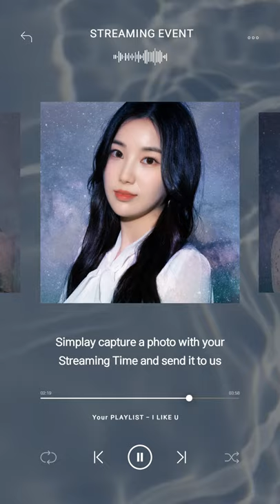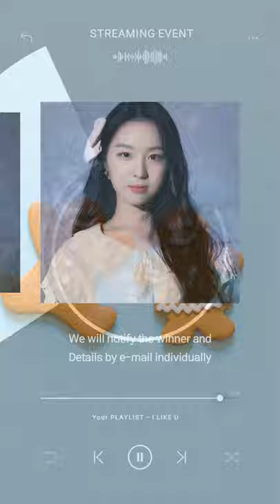ARIAZ(아리아즈) Digital Single 'I LIKE U' Streaming Event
🎥 - RISINGSTAR Ent.

Artist : ARIAZ(아리아즈)

안녕하세요. 라이징스타엔터테인먼트 입니다.
ARIAZ(아리아즈) DIGITAL SINGLE ALBUM '니가 참좋아(I LIKE U)' 발매에 맞춰
자세한 이벤트 내용은 아래 URL 주소를 확인해주세요.

감사합니다.